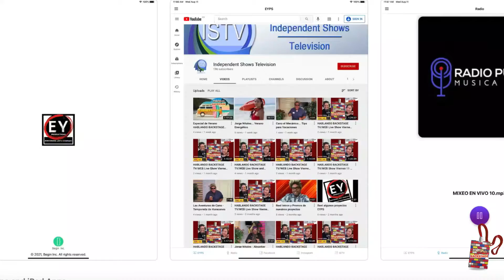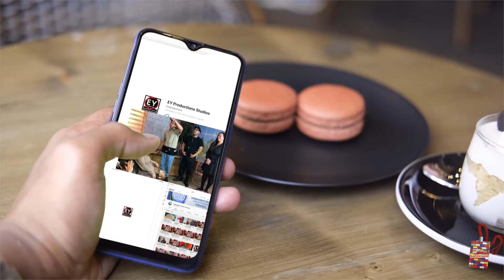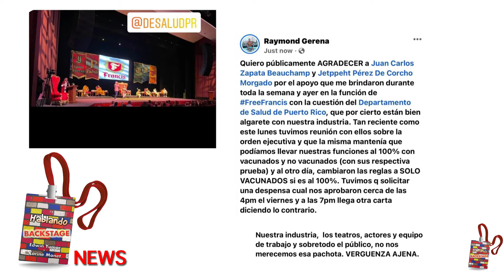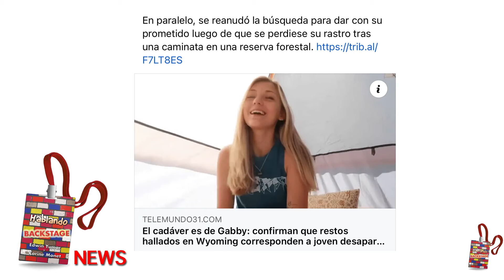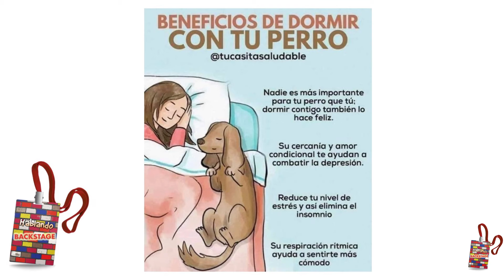HABLANDO BACKSTAGE TV/WEB Live Show Viernes 24 de Septiembre 2021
Edwin Yumar y Korine Monet te traen el Jangueo de todos los Viernes a las 7:00P.M. producido por EY Productions Studios y filmado en KEY Production Studios en Orlando Florida.